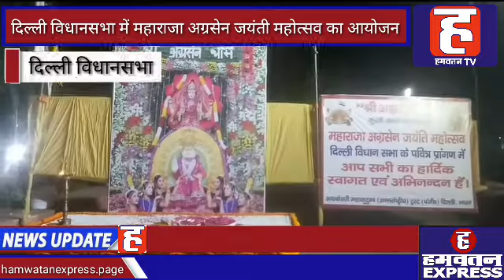दिल्ली विधानसभा परिसर में किया गया महाराजा अग्रसेन जयंती महोत्सव का आयोजन | Delhi | Hamwatan TV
दिल्ली विधानसभा परिसर में महाराजा अग्रसेन जयंती महोत्सव का आयोजन किया गया। इस कार्यक्रम का आयोजन श्री अग्रसेन धाम द्वारा किया गया जिसमें दिल्ली विधानसभा अध्यक्ष राम निवास गोयल मुख्य अतिथि के तौर पर उपस्थित हुए।
महाराजा अग्रसेन जी की जयंती के उपलक्ष्य में श्री अग्रसेन धाम द्वारा दिल्ली विधानसभा परिसर में एक कार्यक्रम का आयोजन किया गया। कार्यक्रम की अध्यक्षता दिल्ली से आम आदमी पार्टी के विधायक महेंद्र गोयल द्वारा की गई जिसमें दिल्ली विधानसभा अध्यक्ष राम निवास गोयल मुख्य अतिथि के तौर पर उपस्थित हुए। इसके अलावा कार्यक्रम में अग्रवाल समाज के कई प्रतिष्ठित व्यक्ति भी मौजूद रहे। महाराजा अग्रसेन जयंती महोत्सव के इस कार्यक्रम में मुख्य अतिथि राम निवास गोयल ने महाराजा अग्रसेन जी के जीवन चरित्र पर वर्णन किया साथ ही देश एवं समाज के विकास में अग्रवाल समाज की भूमिका पर भी रोशनी डाली। कार्यक्रम के दौरान विधानसभा अध्यक्ष ने दिल्ली विधानसभा के कुछ ऐतिहासिक बाते भी लोगों के समक्ष रखी। इस दौरान विधानसभा अध्यक्ष राम निवास गोयल ने दिल्ली की आम आदमी पार्टी की सरकार की उपलब्धियों को भी गिनाना नहीं भूले। इस मौके पर अग्रवाल समाज के कई प्रतिष्ठित व्यक्तियों को समाज में उनके अग्रणीय योगदान को देखते हुए विधानसभा अध्यक्ष ने विशेषतौर पर सम्मानित किया। इसके अलावा कोरोना वायरस के संक्रमण को देखते हुए कार्यक्रम में सीमित संख्या में ही लोग नजर आए।
कार्यक्रम में आए सभी लोगों में महाराजा अग्रसेन के प्रति एक अलग ही जोश एवं उत्साह देखने को मिला। दिल्ली विधानसभा में आयोजित इस कार्यक्रम को लेकर श्री अग्रसेन धाम के सदस्यों ने मुख्य अतिथि का तहेदिल से धन्यवाद करते हुए इस कार्यक्रम को एक ऐतिहासिक कार्यक्रम कहा। साथ ही श्री अग्रसेन धाम की आगामी परियोजनाओं के बारे मे भी बताया।